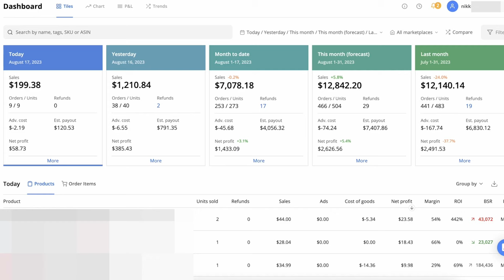Ep 30 | Taking Your Amazon Business to 7-Figures with Pedro Bermudez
Hey Crew! On today's episode, I sat down with 7-figure Amazon seller Pedro Bermudez to hear how he grew his business in just 18 months!

Get ungated in Grocery, Topical, Toys or the Premium brands like Nike, Adidas, Under Armour, and more!